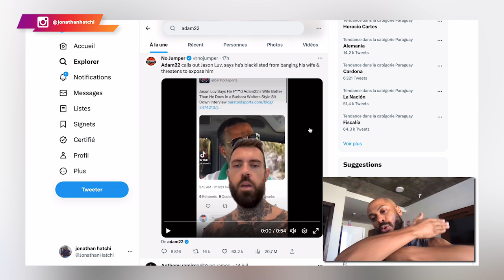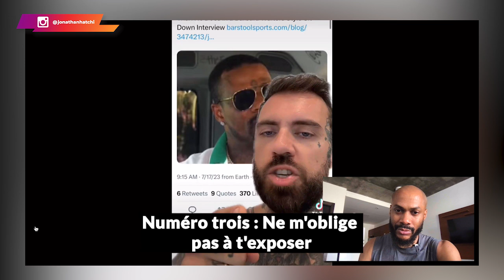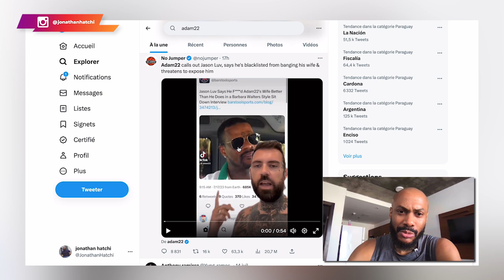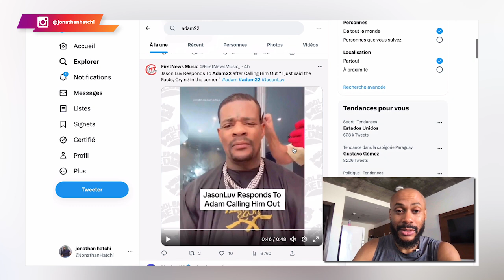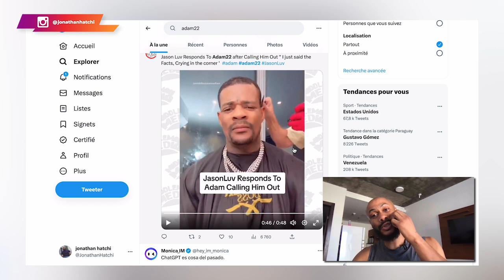J’ai donner “ca” a ta femme mieux que toi ! Adam22 finalement le prend mal lol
​ @adam22forever  n'en finit pas... Mais aujourd'hui, s'il y a une chose qui est sûre, il est dans le remord éternel.

Dis-moi dans les commentaires jusqu'où il serait prêt à aller pour se faire entendre.

0:00 La frustration de @adam22forever
0:50 Des propos amers
01:47 N'est-ce pas trop tard ?
04:02 La réponse de Jason Luv